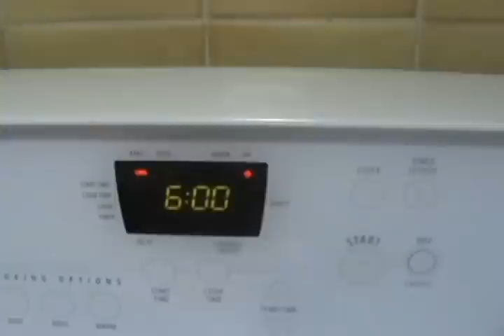طريقه عمل الرغيف الفينو الأسمر , how to make multigrain bun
ملعقه صغيره ملح ، ملعقه كبيره عسل نحل ، ١ ١/٢ ملعقه متوسطه خميره  ١ ١/٢ كوب ماء للنقع  ,١/٤ كوب زيت , ٢ ملعقه كبيره دقيق الجلوتين ، ١ كوب دقيق اسمر ، ١ كوب دقيق ابيض ،
1 cup 12 grain cereal